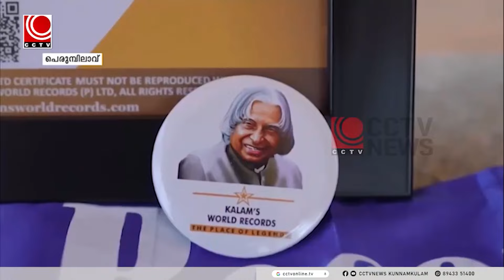ഇന്ത്യ ബുക്ക് ഓഫ് റെക്കോര്‍ഡ്‌സ് നേടി ഗ്രാമത്തിനഭിമാനമായി അല്‍ അമീന്‍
ചോദ്യങ്ങള്‍ക്കെല്ലാം ഉത്തരം പറഞ്ഞ് ചാലിശേരി സ്വദേശി മൂന്ന് വയസ്സുകാരന്‍ ഇന്ത്യ ബുക്ക് ഓഫ് റെക്കോര്‍ഡ്‌സ് നേടിയത് ഗ്രാമത്തിനഭിമാനമായി. ചാലിശേരി മുക്കിലപ്പീടിക പാളിക്കാട്ടില്‍ സിറാജുദ്ദീന്‍ - നജ്മ ദമ്പതികളുടെ രണ്ടാമതെ മകന്‍ അങ്കണവാടി വിദ്യാര്‍ത്ഥിയായ അല്‍ അമീന്‍ പി എസാണ് ചിന്തയും, കാര്യഗ്രഹണ ശേഷിയും കൈമുതലാക്കി അറിവിന്റെ സമ്പാദ്യം തേടി സഞ്ചരിക്കുന്നത്.